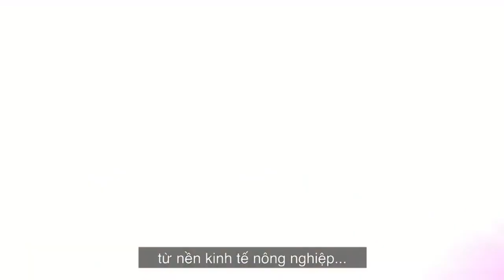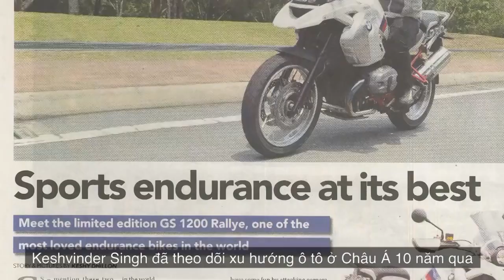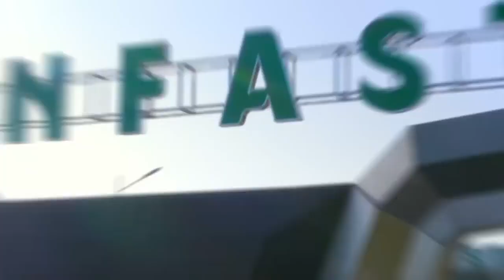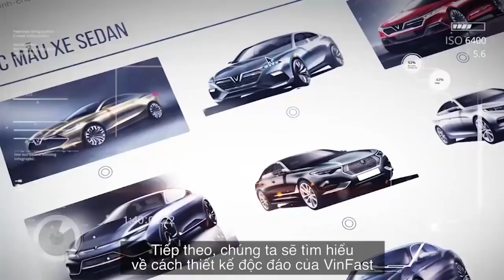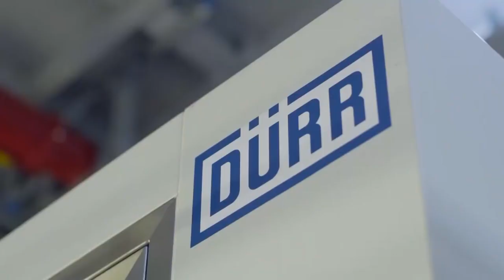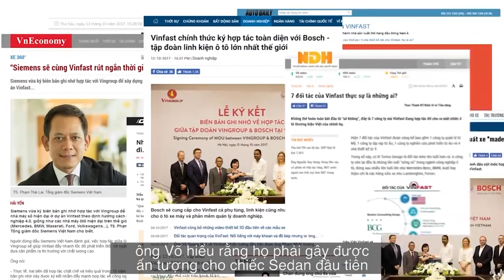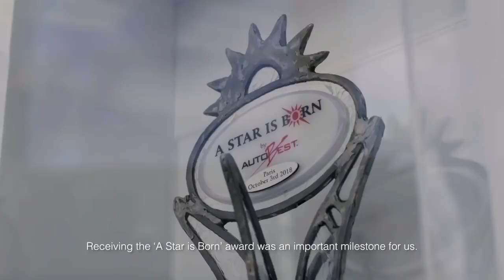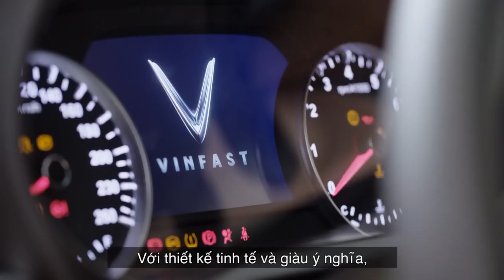✅Discovery nói gì về Vinfast.QÚA NHIỀU ĐIỀU KỲ DIỆU.(News)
-Kênh truyền hình Discovery là kênh truyền hình, chuyên sản xuất những dạng phim tư liệu, trong đó nổi tiếng nhất là national geographic, chuyên về tư liệu thế giới động vật.
-Bộ film của kênh truyền hình Discovery này, nói về sự kỳ diệu của một thương hiệu ô tô Việt Nam, mới được thành lập hơn 3 năm và chỉ mất vẻn vẹn 21 tháng để xây dựng xong nhà máy, mất 1 năm để ra sản phẩm đầu tiên ...
-Bộ phim nói về những thành công bước đầu mà Vinfast đạt được, trong đó có cả sự vươn lên mạnh mẽ của nền kinh tế Việt Nam từ mức thu nhập trung bình 300usd/người một năm, đến nay con số đã lên tới 3000usd/người 1 năm .
-Chúng ta hãy cùng nhau xem video này để hiểu biết thêm những sự cố gắng của Vinfast , và ủng hộ cho nghành công nghiệp ô tô của Việt Nam phát triển hơn nữa nhé!
-Chúng tôi xin được cảm ơn tư liệu của Discovery và trang wed đã hỗ trợ chúng tôi đăng tải video clip này.
-Tham khảo xe Vinfast xin mời các bạn click vào đường